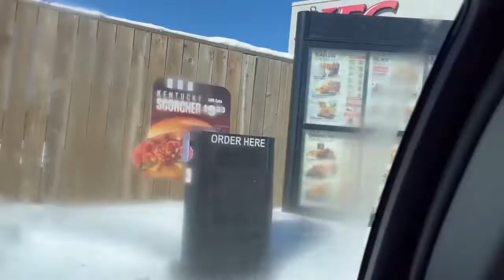Sleeping Giant(Sea Lion) Excursion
Travel vlog and kind of informative for new comer as well